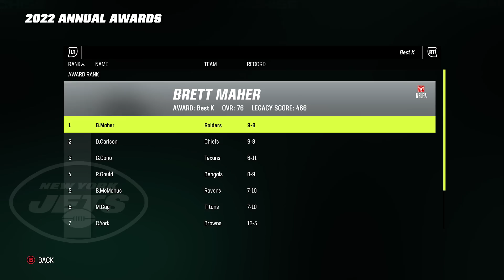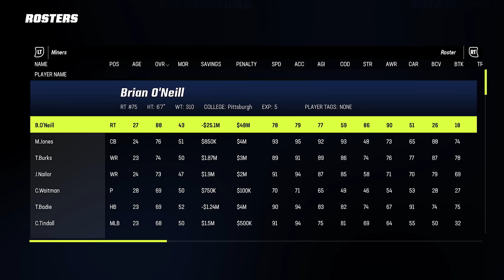Welcome To The Ultimate Franchise Rebuild! Sacramento Miners Relocation Fantasy Draft Franchise EP 1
Welcome to episode 1 of our Madden 23 Sacramento Miners Relocation Fantasy Draft Franchise!